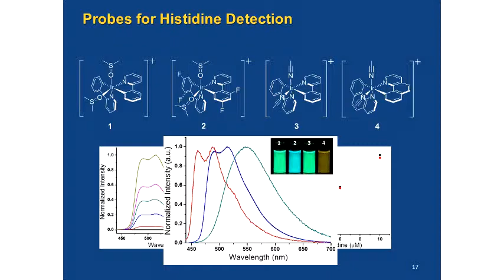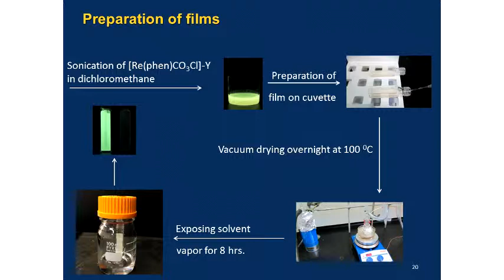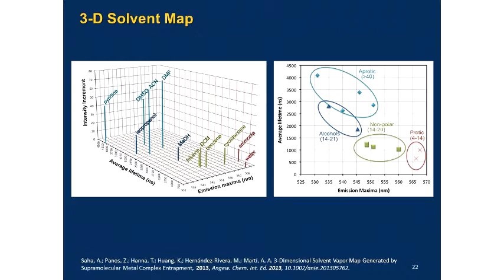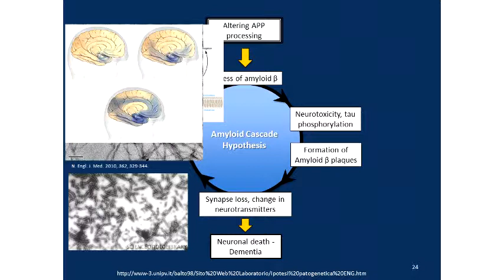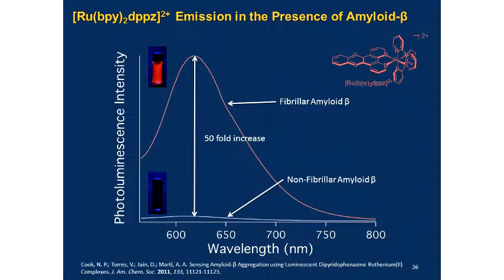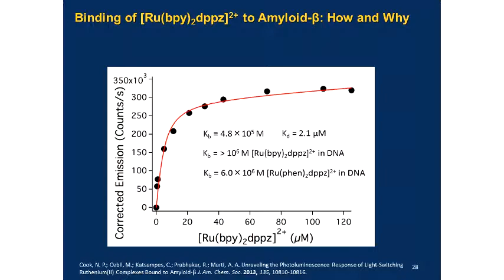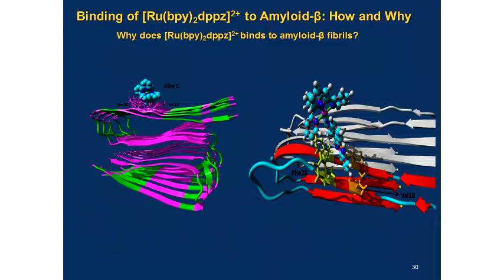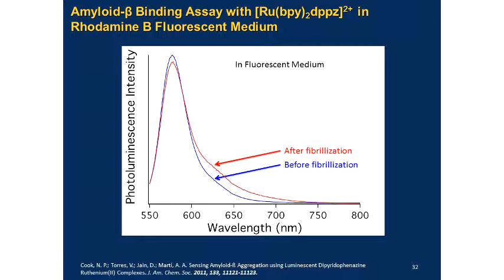34ª Escola de Verão em Química - Metal Complexes - Pt.2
Seminário Geral da 34ª Escola de Verão em Química com apoio do Programa de Pós-graduação em Química da UFSCar (PPGQ) no anfiteatro Prof. Dr. Bento Prado Jr. da UFSCar no dia 19/02/2014.

2ª parte da palestra "Metal Complexes as Photoluminescent Probes: A Tale of Metals, Light and Time" do Prof. Dr. Angel A. Martí (Rice University/USA).